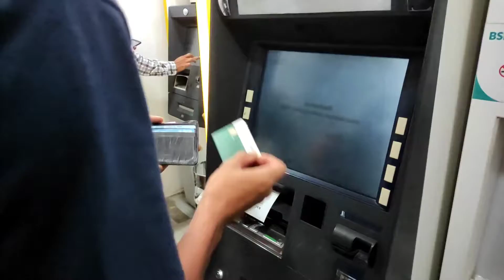vlog the last night Aceh